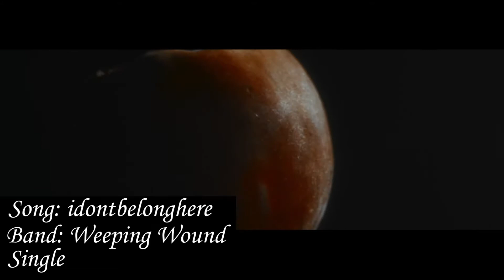New Music Friday!! April 8th, 2022!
Another great week of music! What was your favorite?

I hope you all enjoyed what this week had to offer, feel free to let me know of any releases I missed in the comments below!